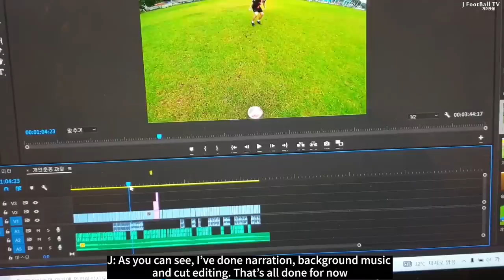A Day of Training in Thailand (First episode)